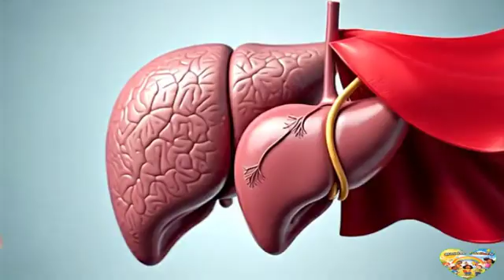Come Let's learn Inside Me, I’ve Got a Lot! | Fun Human Body Song for Kids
Inside Me, I’ve Got a Lot! – Fun Kids’ Song About Our Internal Organs 🎶
Join us in this cheerful, bouncy song that teaches kids all about the amazing organs inside our bodies — the brain, heart, lungs, stomach, liver, kidneys, intestines, and even the skin! 🌟
Through catchy rhymes, colorful animations, and easy tips, children will learn:
✅ What each organ does 🧠❤️
✅ How to keep them healthy 🍎🏃‍♂️
✅ What not to do 🚫🥤
Perfect for preschool, kindergarten, and early primary learners!
Sing, dance, and discover how to keep your body healthy from the inside out.
🎵 Let’s take care of our amazing bodies — because we’ve got a lot inside!

Nursery